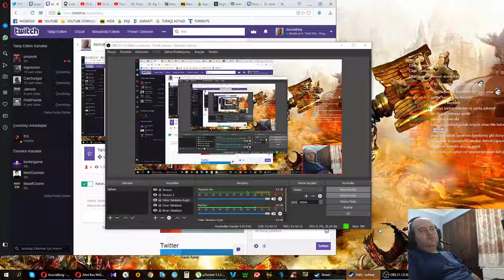Haçlıları kovdum, Mısırlıları yendim Medieval 2 Total War Türkler bölüm 3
Türk imparatorluğunu kurma girişimlerim Haçlı seferi ile sekteye uğramış olsa da, zafer Türk'ün oldu.